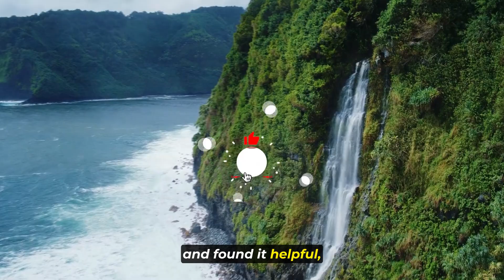Top 10 Reasons to Visit Hawaii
Welcome to the ultimate guide to paradise! If you've ever dreamt of visiting a place where lush landscapes meet crystal-clear waters and vibrant culture, then Hawaii is your destination! Join us as we count down the Top 10 Reasons why Hawaii should be at the top of your travel bucket list.

From stunning beaches to thrilling adventures, cultural richness to mouthwatering cuisine, Hawaii offers an unforgettable experience for every traveler. Whether you're seeking relaxation or adventure, Hawaii has something for everyone. Dive into the beauty of Waikiki Beach, hike through the breathtaking landscapes of Kauai, or immerse yourself in the rich history of Pearl Harbor.

Join us on this virtual journey to explore the top attractions and hidden gems that make Hawaii the ultimate tropical getaway. Pack your bags, grab your sunscreen, and get ready for the adventure of a lifetime in the enchanting islands of Hawaii!